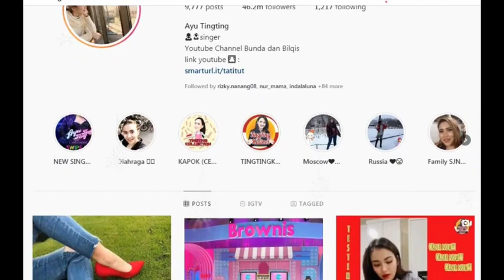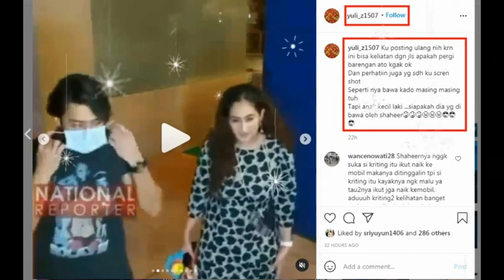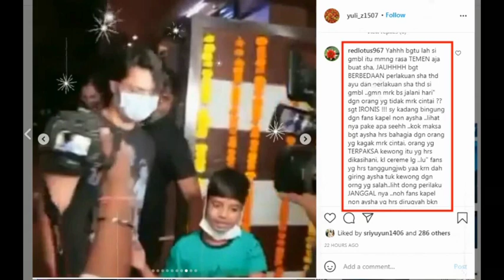MENGEJUTKAN !!Terungkap Ternyata ini penyebab sekian lama shaheer sheikh lama tidak tampil